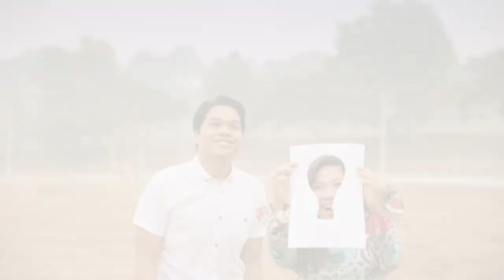Aizat Amdan feat. Zee Avi - We'll Be Happy (Official Music Video)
Aizat feat Zee Avi in We'll Be Happy Official Music Video from LEGASI Vinyl.

A melodious serenade of the gallant gentleman Aizat Amdan and the songbird sweetheart Zee Avi.

Caller Ringtone:
MAXIS CRT                   346566
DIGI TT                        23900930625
DIGI RBT                     0410903
CT ID (U-Mobile)          523459
CELCOM                     206913

WE'LL BE HAPPY feat. Zee Avi Lyrics:

Oh my love sunlight won't shine
Even if you try I'm not inclined
Now i won't be so far away
Im just musically obliged today

I can leave it all behind
You know i don't need it
Just as long as you are mine
Don't walk out on me yet
Cause we'll be happy

Oh my love i could see right through
In your eyes so dark i've been a fool
Now i need you here
Cause I'm broken now
so long...so long

But don't get me wrong

We'll be happy
We'll be happy
We'll be happy
We'll be happy